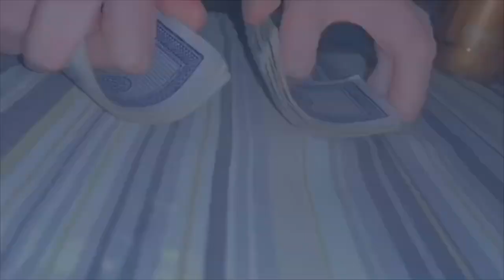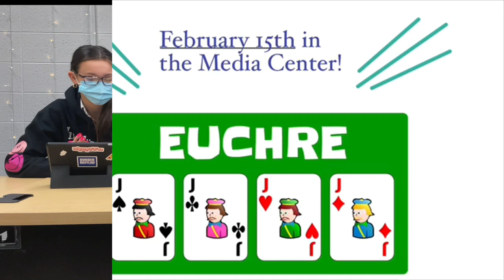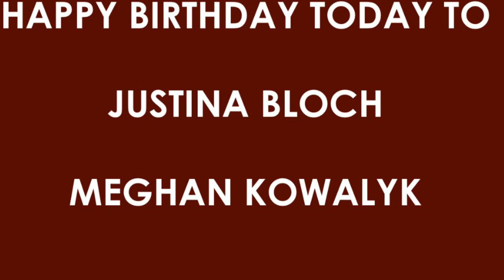Video Announcements January 21, 2022